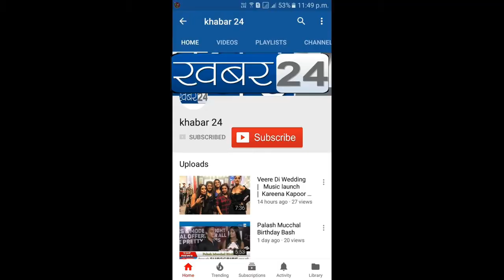Bhajan Samrat Anup Jalota Pays Tribute to Gazal King Late Jagjit Singh on His Birthday